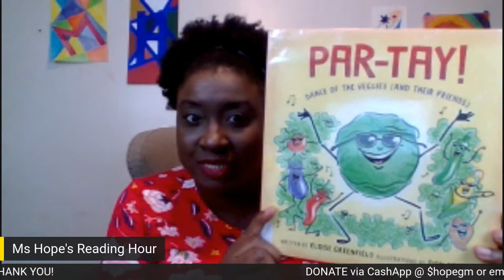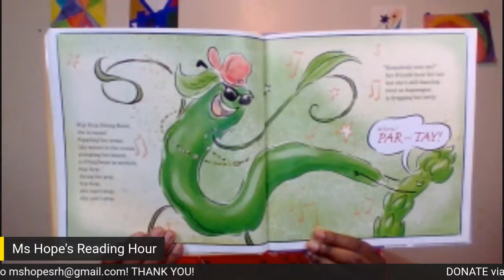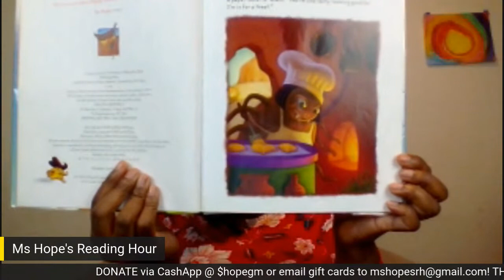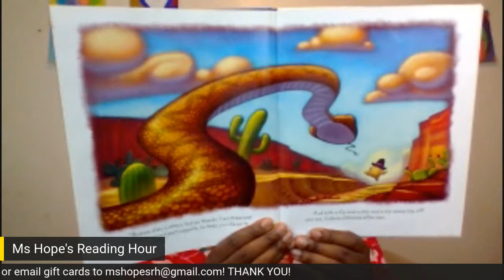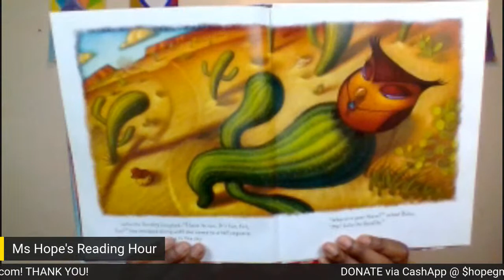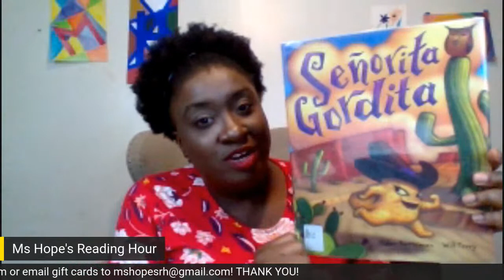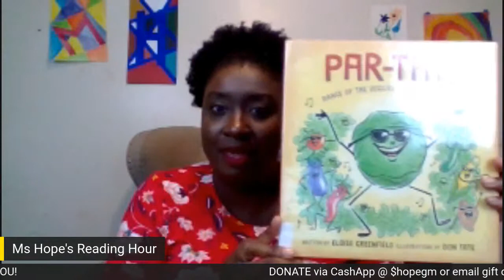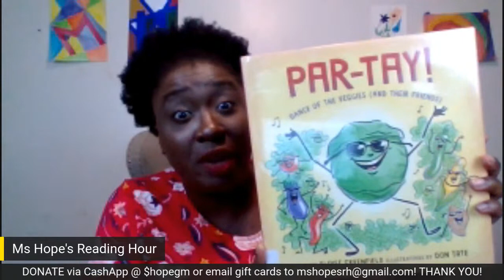Tasty treats par-tay and run for their lives on Ms. Hope's Reading Hour!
On our Wonderful Wednesday broadcast, our books will tell what happen when friends in the fridge have the run of the house. Also, why a tasty Mexican treat is on the run! We will also learn more about what it's like to go  "Walking with Ms. Millie". See you all at 6pm!